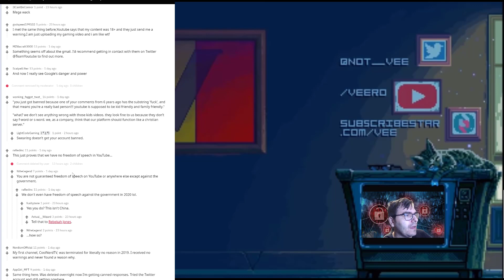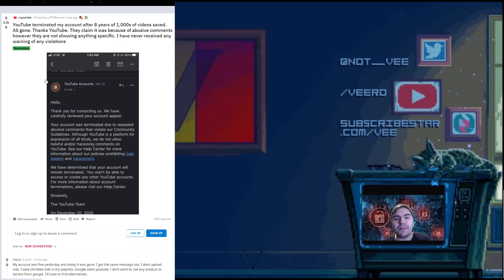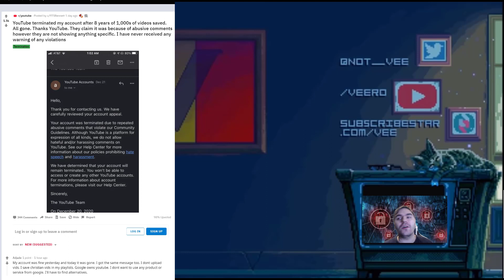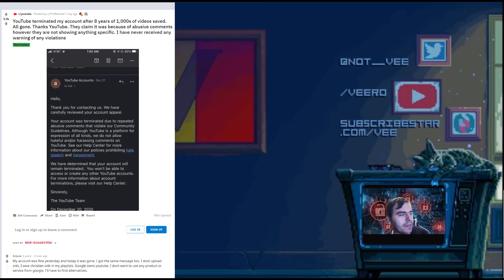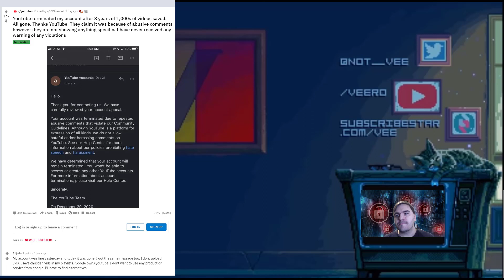Massive Ban Wave Hits youtube for " abusive comments "